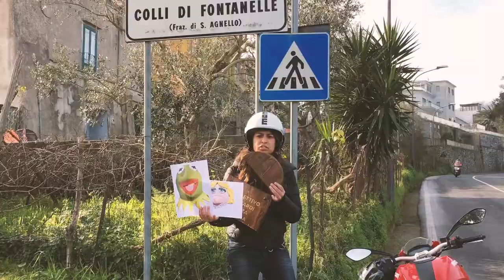Collettivo BSG - Caccia 2017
Un mese fa il Collettivo Bastardi Senza Gloria vinceva per la prima volta la Caccia al tesoro di Sorrento. Eugenio e Roberto, soddisfatti della conquista, hanno così la conferma di cosa significhi trovare il tesoro...

Ringrazio Michele che, avendo spesso con sé una camera, ha catturato alcuni dei momenti presenti nel video e Salvatore, Lucianna, Rossana e Caccia al Tesoro - Sorrento per aver girato le clip che trovate nella parte finale nonostante i momenti fossero molto concitati.

RCVM